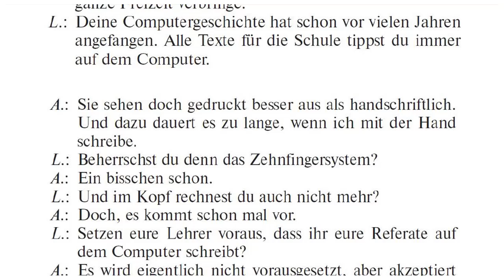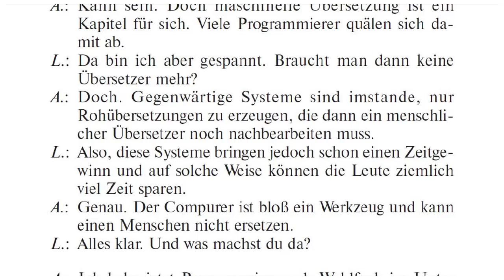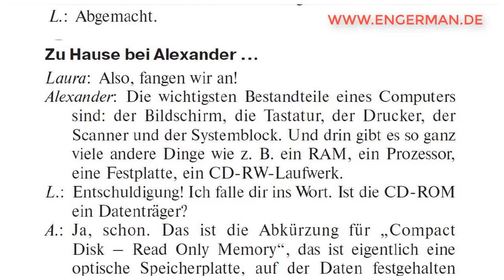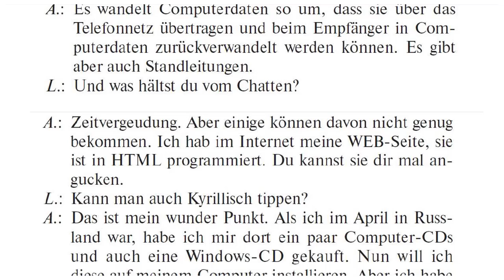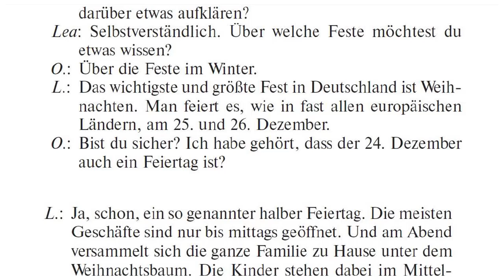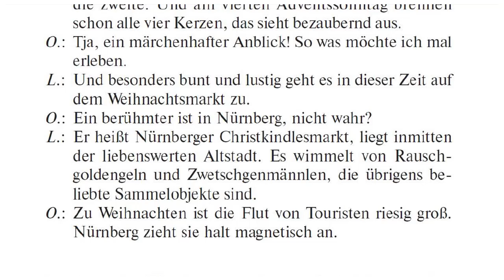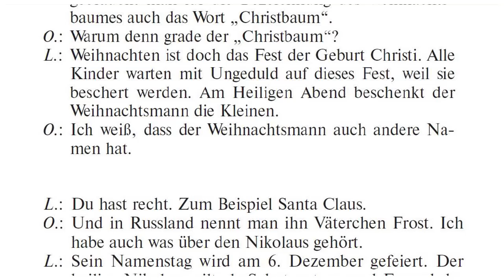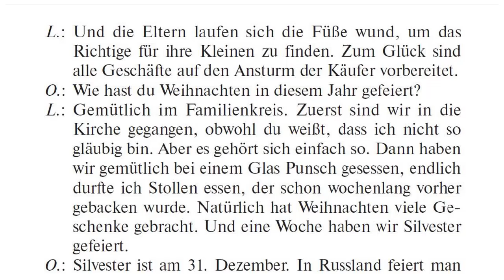Deutsch lernen mit Dialogen # 14 | Learn German with Dialogues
Dialoge bieten Ihnen die Möglichkeit, Ihre Sprachkenntnisse innerhalb kürzester Zeit effektiv zu verbessern.